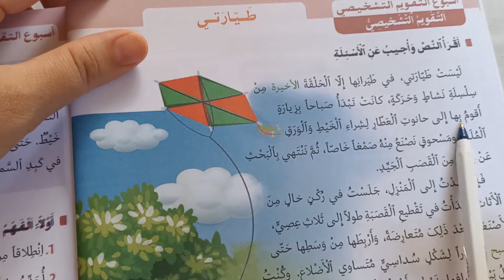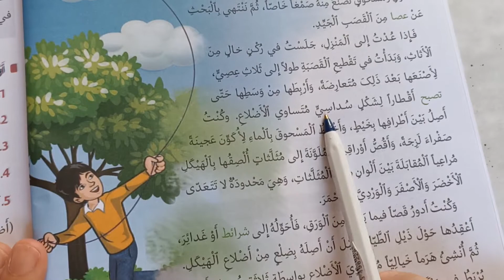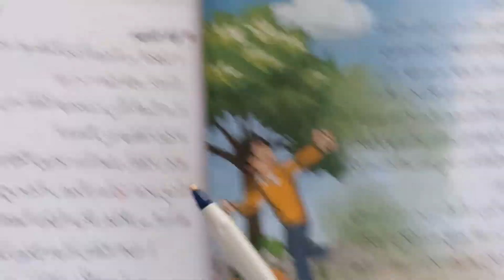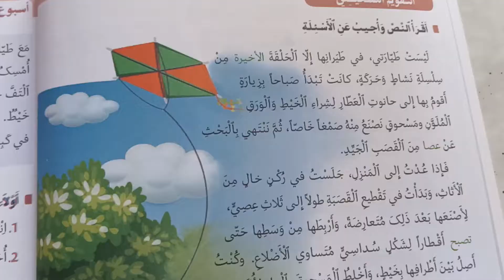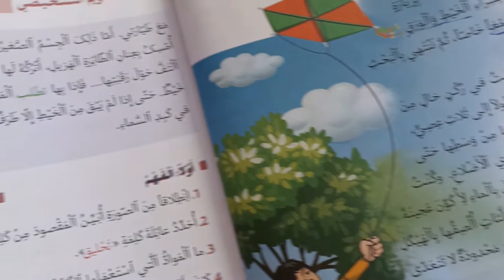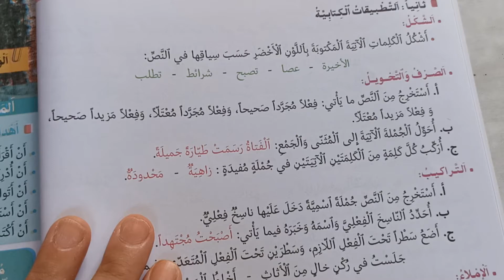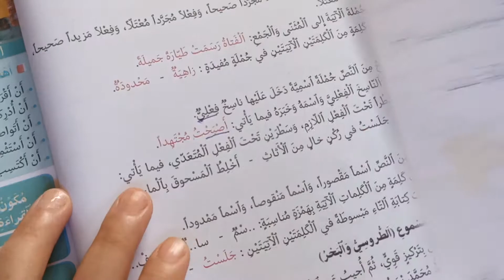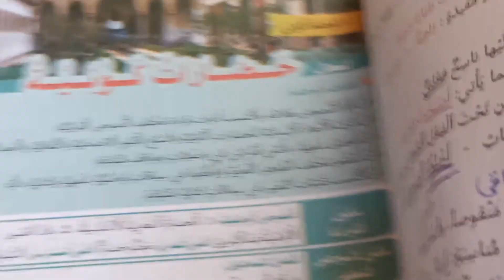طيارتي منار اللغة العربية المستوى السادس صفحة:10 11 12